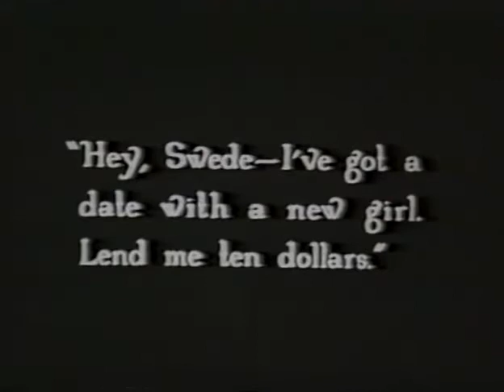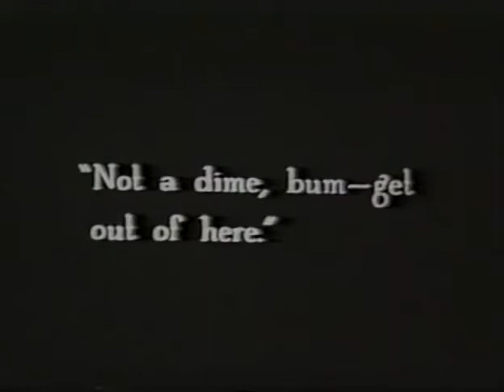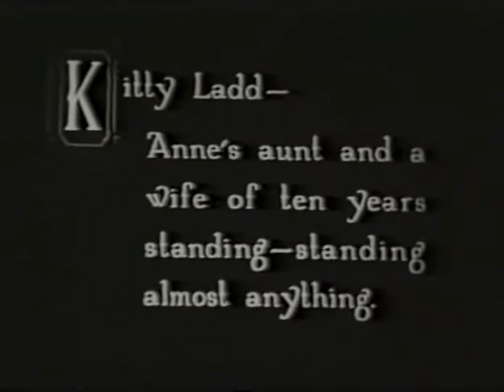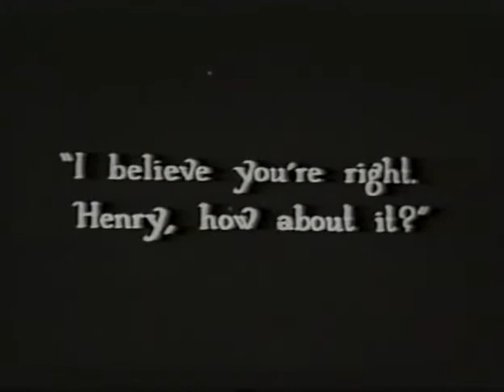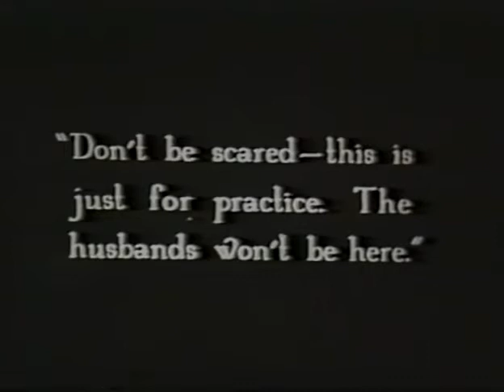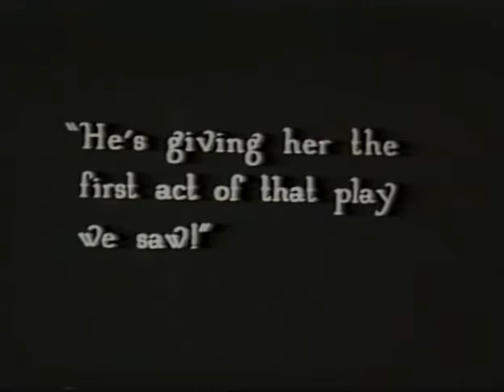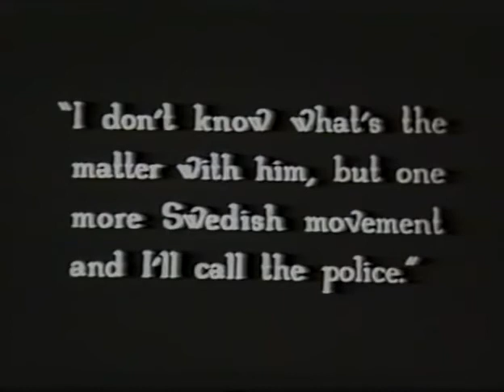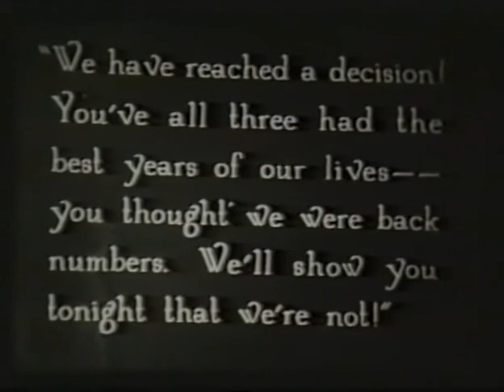Cradle Snatchers (1927)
'Cradle Snatchers is a 1927 American silent comedy film directed by Howard Hawks. The picture is based on the 1925 Russell Medcraft and Norma Mitchell stage play of the same name that starred Mary Boland, Edna May Oliver, Raymond Hackett, Gene Raymond and Humphrey Bogart. An incomplete copy, missing part of reel 3 and all of reel 4, exists in the Library of Congress.

The film was later remade as Why Leave Home? (1929).

Plot
Three unhappy, middle-aged housewives teach their adulterous husbands a lesson by starting affairs with college-aged young men during the jazz age.

Cast
Louise Fazenda as Susan Martin
Ethel Wales as Ethel Drake
Dorothy Phillips as Kitty Ladd
J. Farrell MacDonald as George Martin
Franklin Pangborn as Howard Drake
William B. Davidson as Roy Ladd
Joseph Striker as Joe Valley
Nick Stuart as Henry Winton
Arthur Lake as Oscar
Diane Ellis as Ann Hall (billed Dione Ellis)
Sammy Cohen as Ike Ginsberg
Tyler Brooke as Osteopath

Directed by Howard Hawks
Written by Sarah Y. Mason (scenario)
Malcolm Stuart Boylan (intertitles)
Based on Cradle Snatchers
by Russell Medcraft and Norma Mitchell
Produced by William Fox
Starring Louise Fazenda
Dorothy Phillips
Ethel Wales
Cinematography L. William O'Connell
Distributed by Fox Film
Release date
May 28, 1927
Running time 7 reels; 6,281 feet